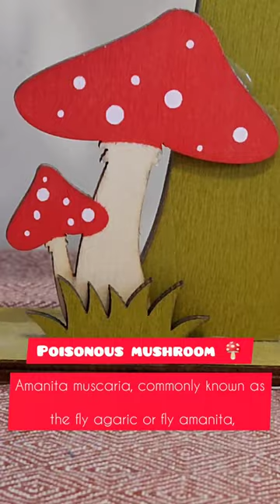Alice in wonderland poisonous mushroom can be eaten